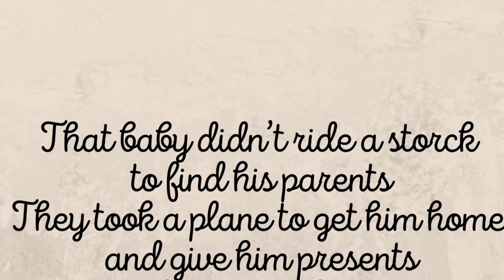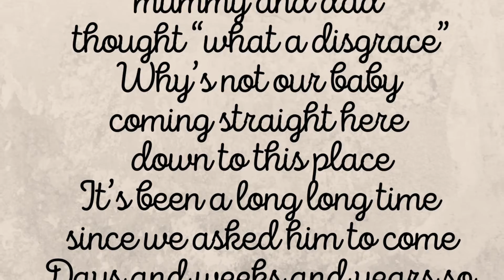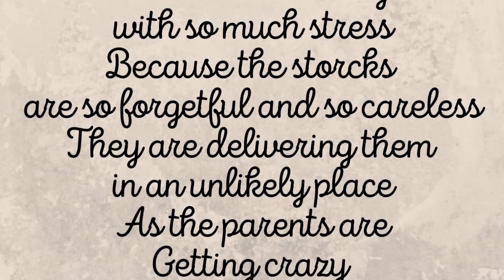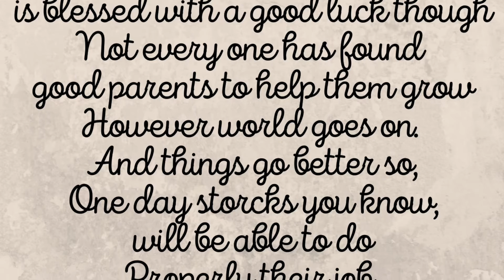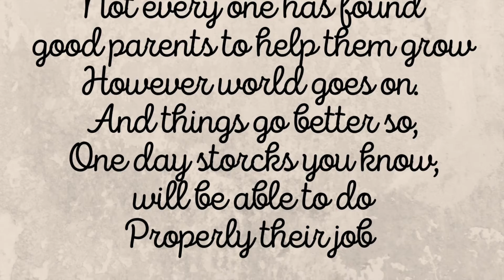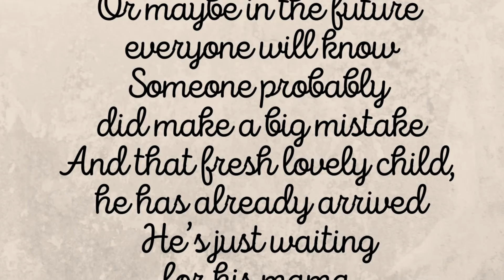That Baby coming from afar